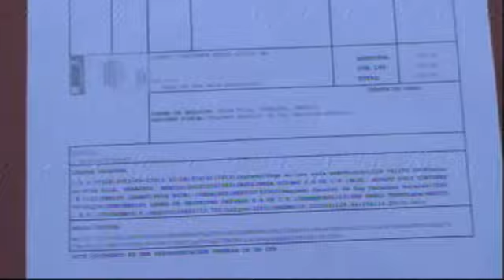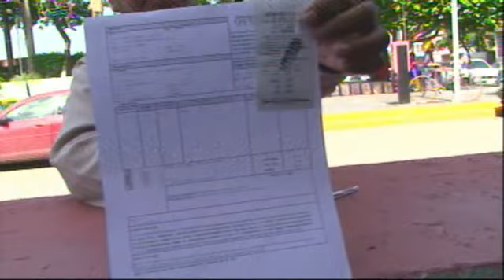Falta PROFECO en esta ciudad queja contra gasolinera PR